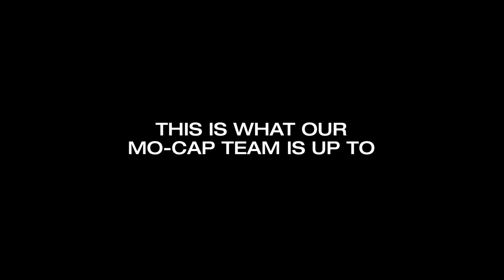Indus Mythwalker Mo-Cap Footage | Behind the Scenes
Indus is where our glorious past meets our hopeful future. Here’s a quick behind-the-scenes look of the moves at your disposal as a mythwalker — your player character. Dancing shoes optional. After all, Indo-futurism is a state of mind.

Pre-register for Indus now on the Google Play Store. There's a surprise for those who register right now.

Suit up Mythwalkers. See you on Virlok.

To make sure you catch all the updates about Indus, Follow us on: